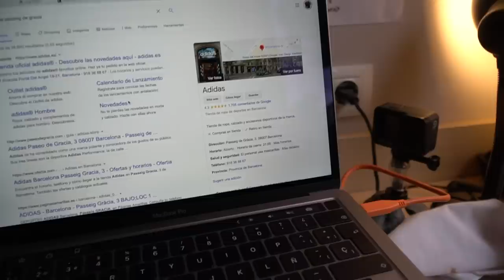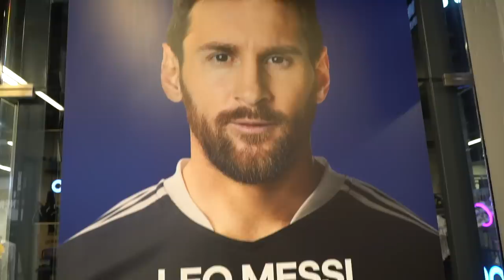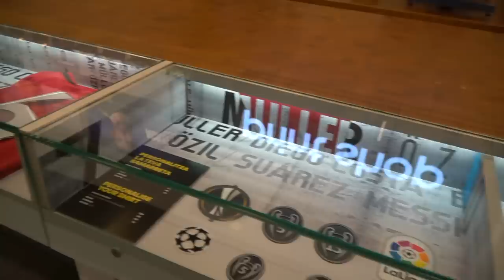COMPRANDO LAS COPA SENSE+ EN BARCELONA // Vlog 03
Familia esta semana fui a Adidas aquí en Barcelona y compré las nuevas botas Adidas Copa Sense +, hace muchísimo no compraba unas en una tienda y la verdad me gustó mucho grabar esta experiencia y compartirla con ustedes!